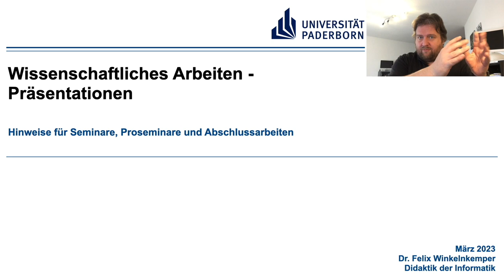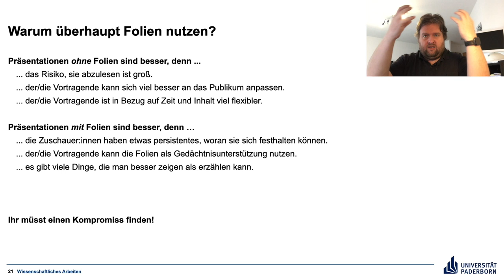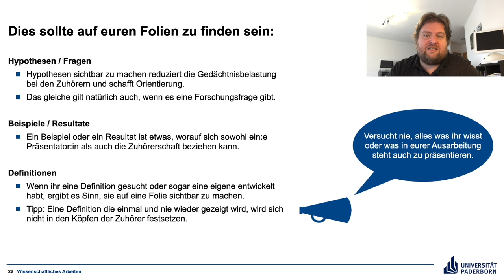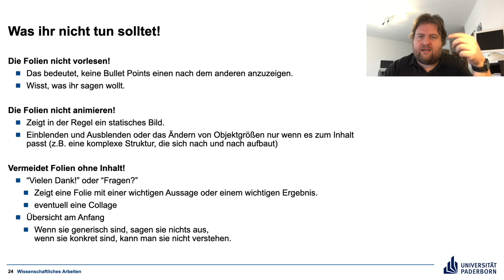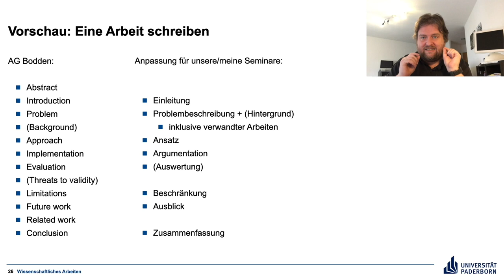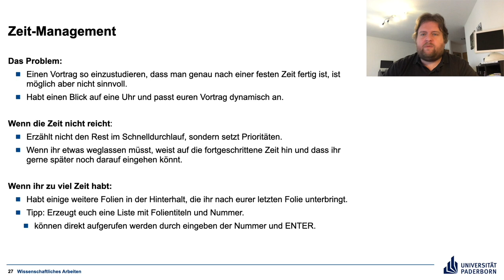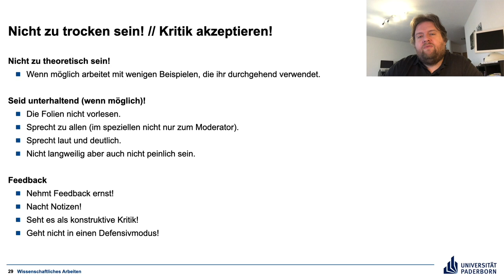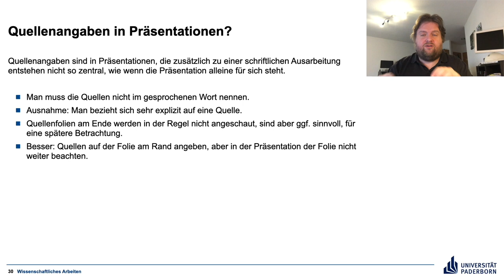Wissenschaftliches Arbeiten 2 – Präsentation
Eine Einführung in wissenschaftliches Arbeiten im Rahmen von meinen Proseminaren und Seminaren an der Universität Paderborn. Viele Hinweise sind auch hilfreich für Bachelor- und Masterarbeiten.